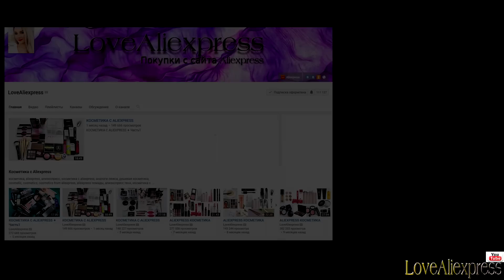ALIEXPRESS ПЛАТЬЯ с примеркой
*Мои параметры:

86-70-90
рост 162

(зайдите в выбрать цвет. помада там)